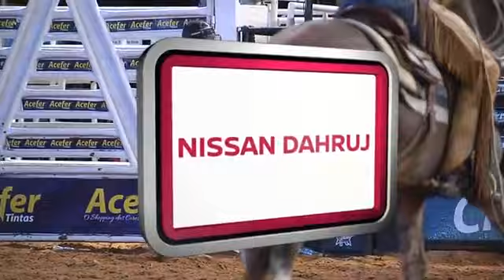A montaria de João Paulo Victor a bordo do touro Patrão (Cia Paulo Emílio), no round 1 em Americana.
A montaria de João Paulo Victor a bordo do touro Patrão (Cia Paulo Emílio), no round 1 em Americana. Nota 88 pontos.